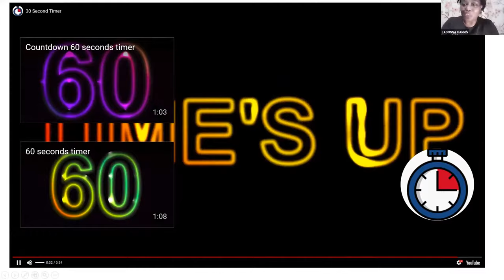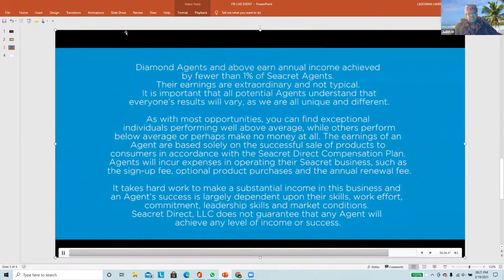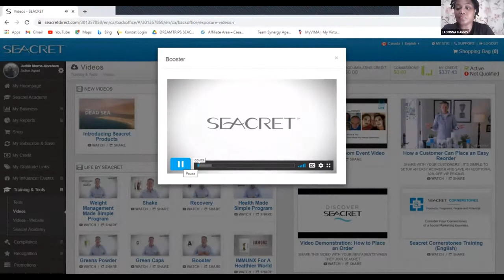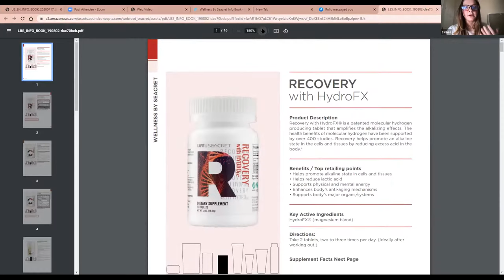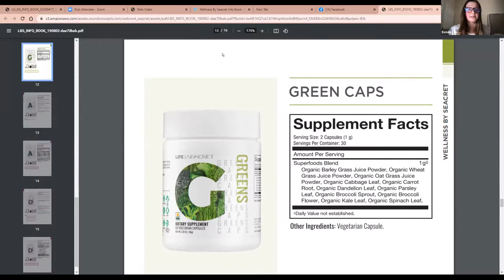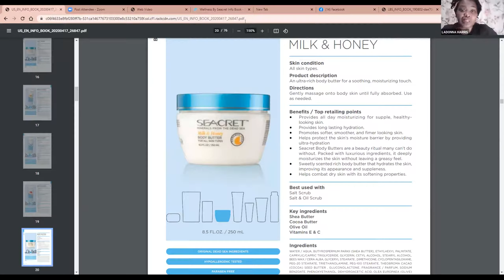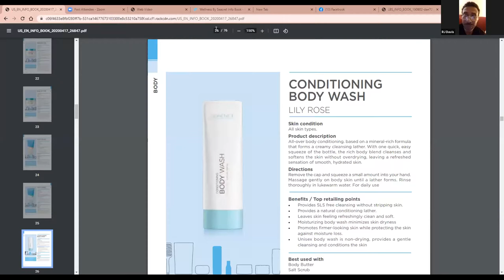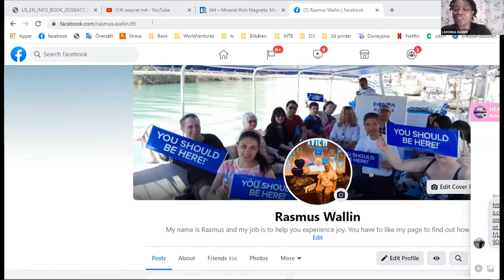Virtual Spa Fridays (02/19/2021) - The Dead Sea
Amazing Products from the Dead Sea, Dead Sea Minerals, Mud, Skin Clarifying and hydrating

Featured Products:
Buffing Block and Alkaline Booster
Recovery (Molecular Hydrogen) and Greens Capsules
Salt Scrub (Milk & Honey, Pomegranate, Ocean Mist) and Conditioning Lily Rose Body Wash
M4 Mask
Mud soap